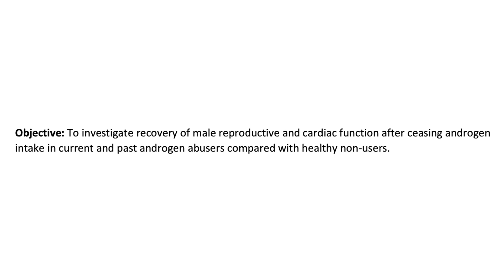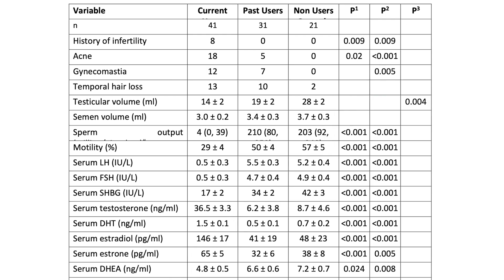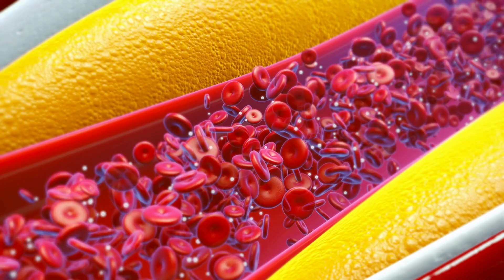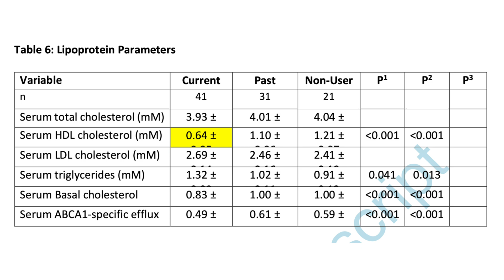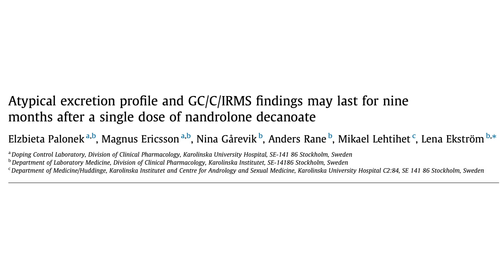Testosterone Recovery Time - How Long to Recover from Steroids? (Post Cycle Therapy)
In this video I discuss testosterone recovery time and how long recovery from steroids, a steroid cycle or testosterone replacement therapy (TRT) takes, including post cycle therapy (PCT) options and how long until your natural testosterone levels will recover to baseline levels.